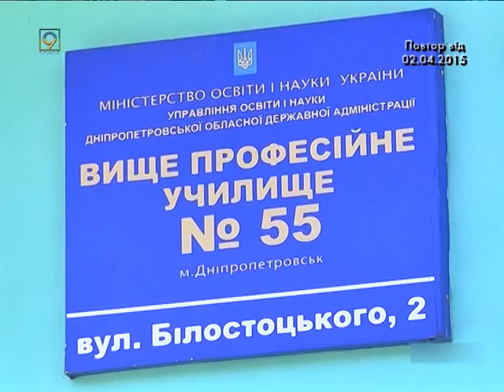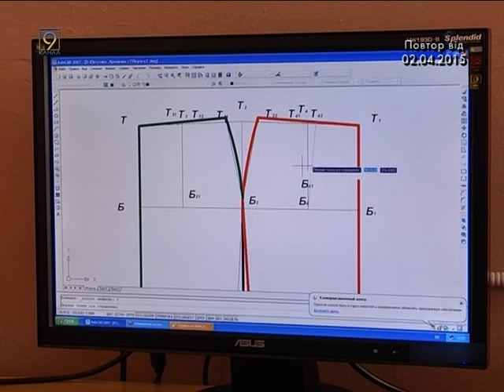Первый в регион учебно практический швейный центр